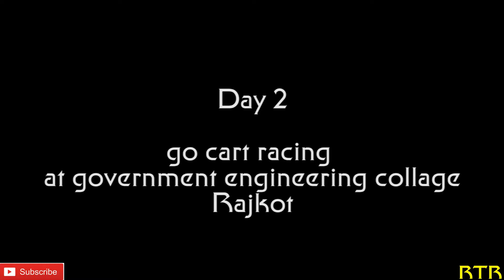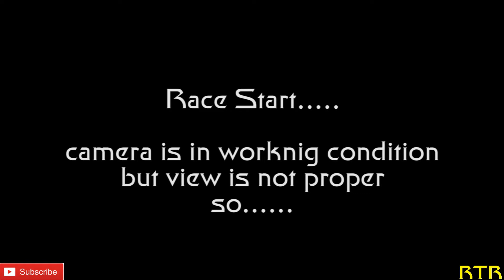Go-Cart Racing | Day 2 | GEC Rajkot...!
In this video final round was held at GEC collage but i not won the race but what happened there ? You can watch in this video...